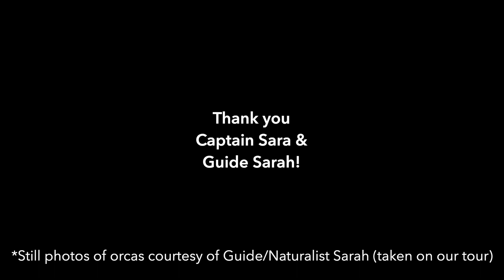Orcas Attack Sea Lion - Whale Watching San Juan Islands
We went on a whale watching tour out of Friday Harbor, WA during spring break. We were extremely lucky to not only see Orcas, but to witness a mother orca and her two calves hunting a stellar sea lion in Canadian waters!

Thanks for the amazing experience Captain Sara and Guide/Naturalist Sarah with Maya's Legacy Whale Watching!